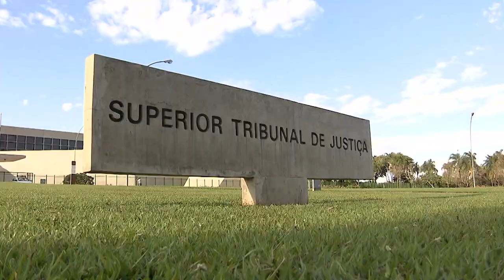Advogado criminal consegue mudança de nome por existência de homônimo acusado de crime 30.06.22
​A Terceira Turma do Superior Tribunal de Justiça (STJ) deu provimento ao recurso de um advogado criminal e professor universitário que requereu a inclusão em seu registro civil do sobrenome de sua avó materna, com o objetivo de evitar constrangimentos, em virtude da existência de homonímia com réus em ações penais.